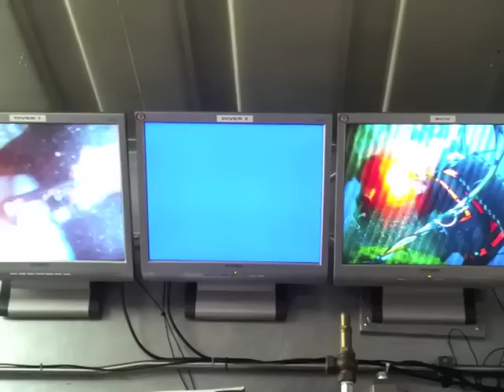another day at work... COSTA CONCORDIA WRECK REMOVAL. COMMERCIAL DIVING...not for all...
Matteo Della Rosa during COSTA CONCORDIA WRECK REMOVAL...refloating phase, chains installation, july 2014

soundtrack: "Dead Memories" - Slipknot
                  " Sober" - Tool